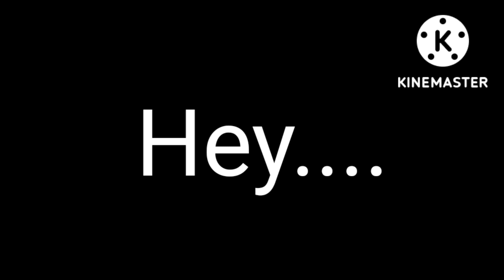•My Soulmate is a Giant!?•/ ep.1/ (REMAKE)